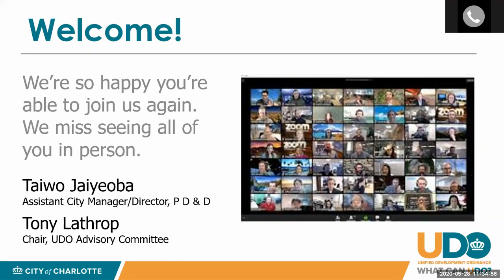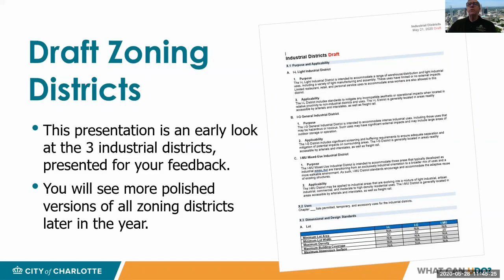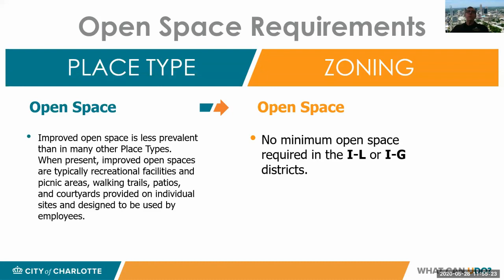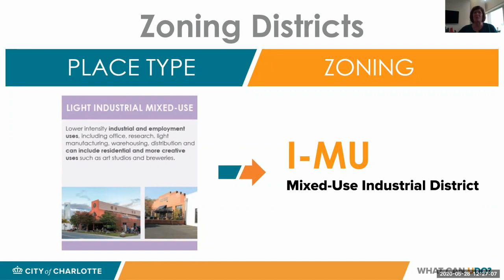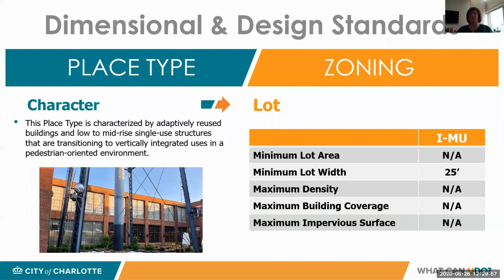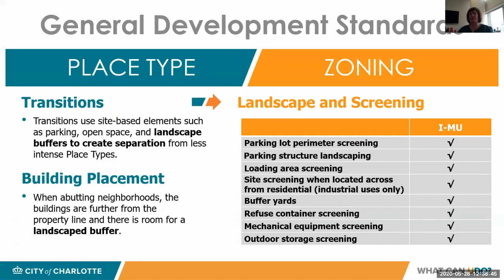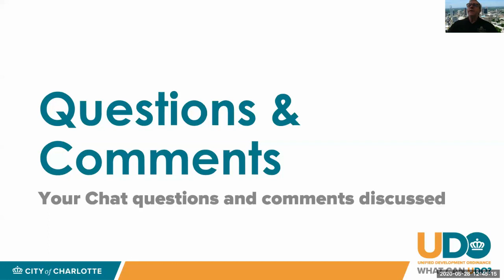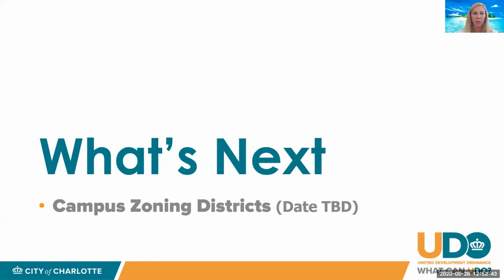UDO Advisory Committee May 28, 2020 - via Zoom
A primer on the "Work" Place Types of the Charlotte 2040 Comprehensive Vision Plan - Campus, Commercial, General Industrial, and Light Industrial Mixed-Use - and an introduction and discussion of the General Industrial (I-G), Light Industrial (I-L), and Industrial Mixed-Use (I-MU) zoning districts.

For more information about the UDO or Ordinance Advisory Committee (OAC), please visit the City of Charlotte UDO web